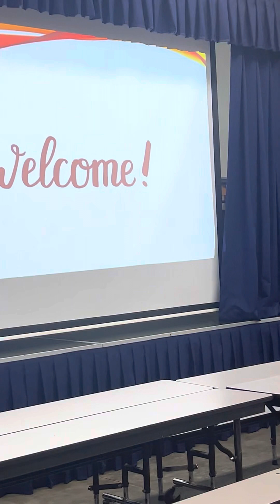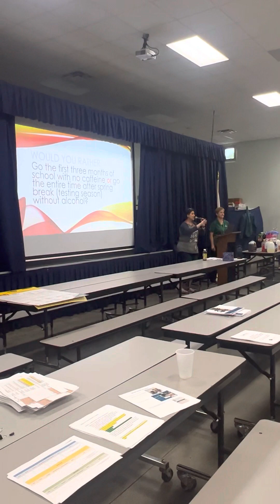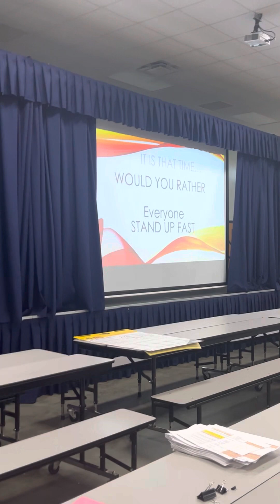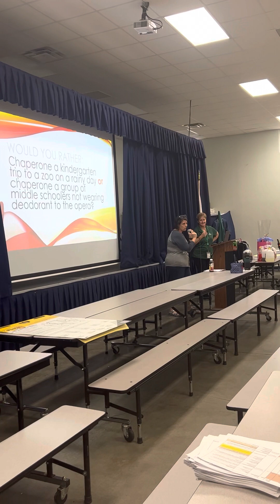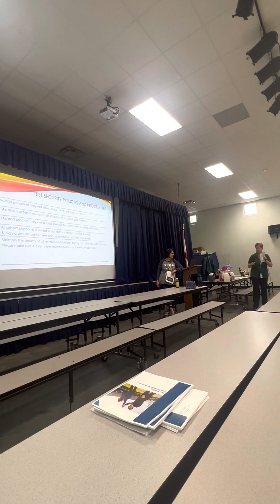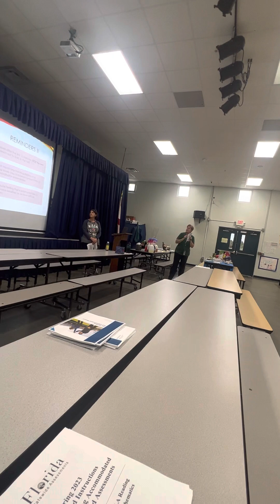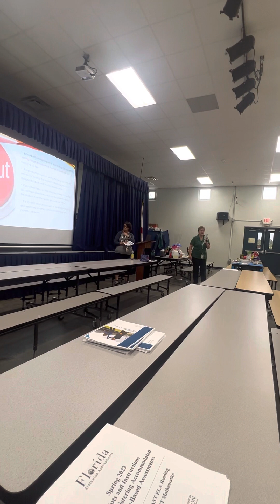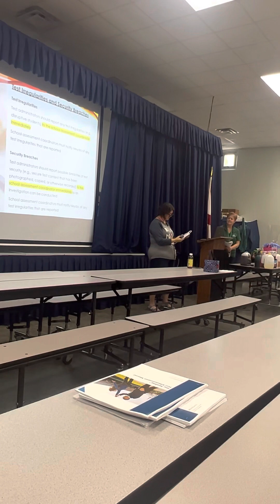KOLESNIK VT - Testing